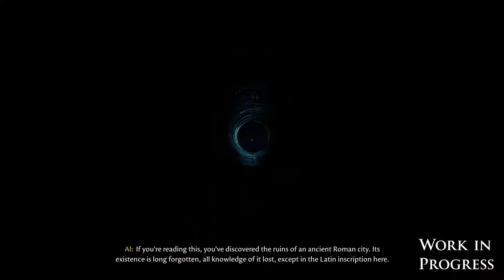The Forgotten City - Gameplay 8 minuti